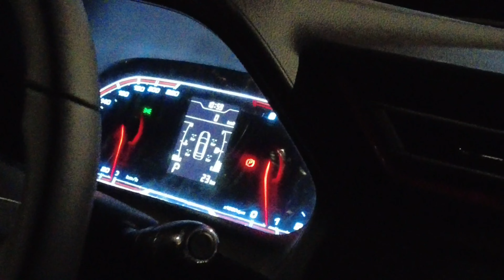New Car Lay Li 🚙 All New Cherry Tigo 2 | Complete Walkaround And Review | Must Watch